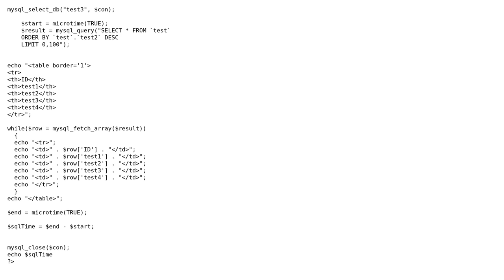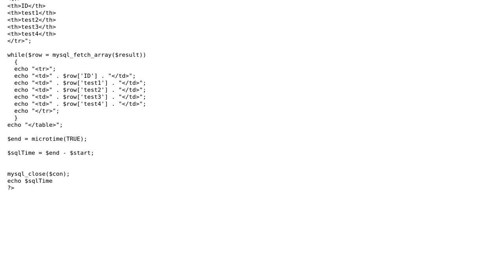Code Review: Calculating SQL query processing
With thanks & praise to God, and with thanks to the many people who have made this project possible! | Content (except music & images) licensed under CC BY-SA | Music | Images & others | With thanks to user Quentin Pradet user Jamal user fn24 and the Stack Exchange Network Trademarks are property of their respective owners. You are responsible for your own actions.